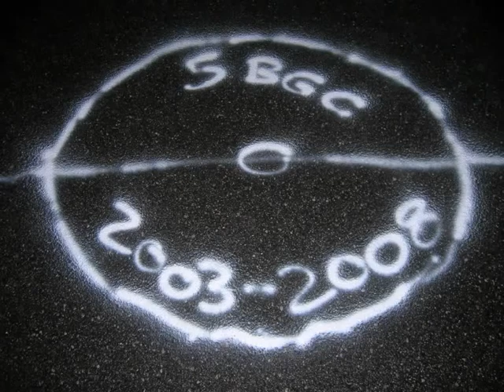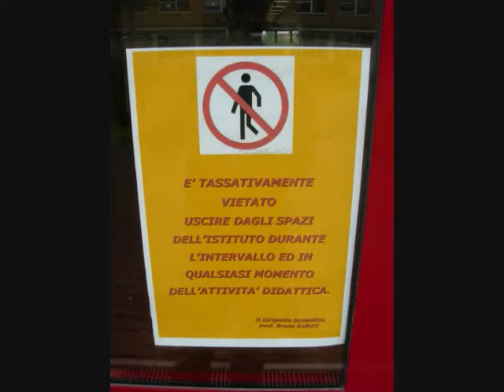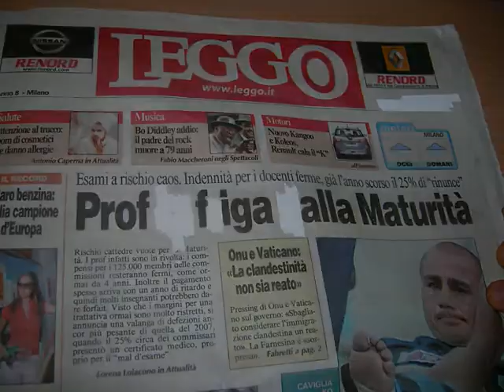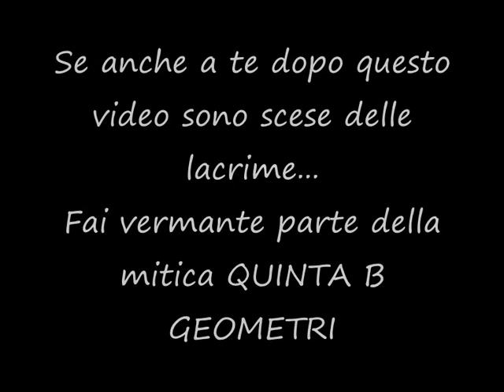La mitica quinta B Geometri dell' Argentia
Raccolta fotografica della migliore classe che l'Argentia abbia mai avuto